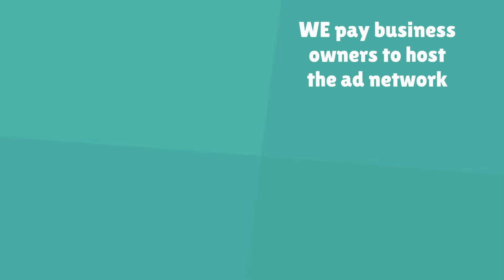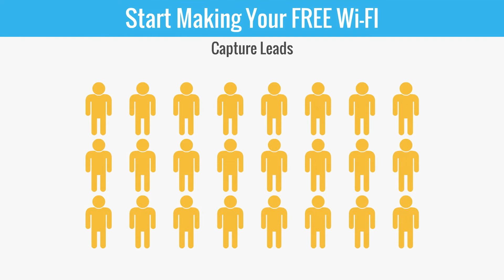WiFi Marketing Network - Explainer Video